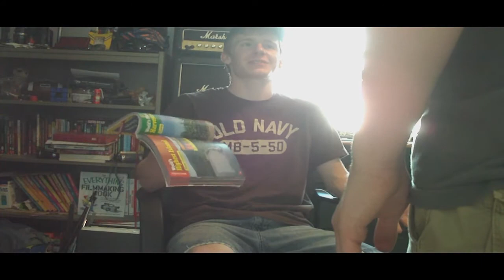YOU HIT ME WITH AN AGLET!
Imagine the shock and horror of being hit in the face with an aglet by your best friend.  This is the story of betrayal, anguish, and redemption.  By the way, an aglet is that little plastic part on the end of a shoelace.